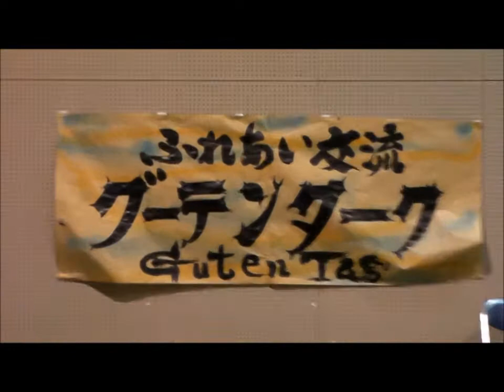Bopparder in Ome, Closing, Guten Tag, 20101011